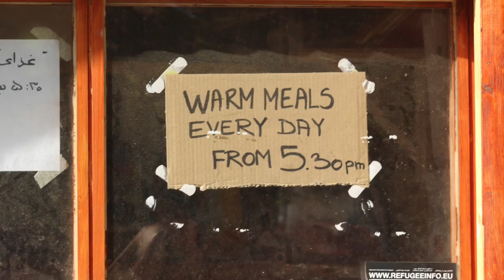4000 Promises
In September 2015 the Irish government said 4,000 Syrian refugees would be offered safety in Ireland.

Since January 2015, 7,000 refugees have drowned in the Mediterranean.

4.8 million have fled Syria since the conflict began.

But only 311 Syrians have been offered safety in Ireland

4000 promises
3689 not met
The photos and footage in this video were taken by Trócaire's Meabh Smith in Serbia, September 2016, where thousands of refugees are stranded in camps and shelters.